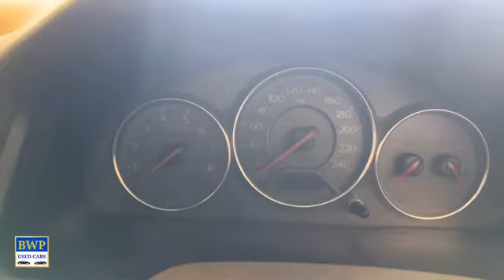honda civic for sale in Bahawalpur city | used cars for sale in pakistan # bwpcars